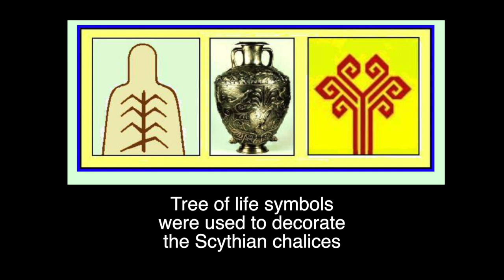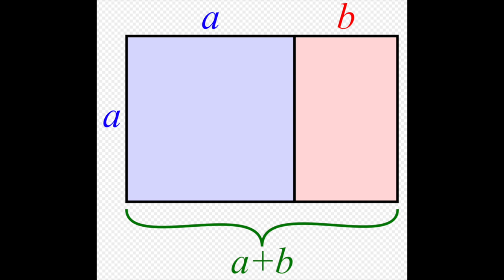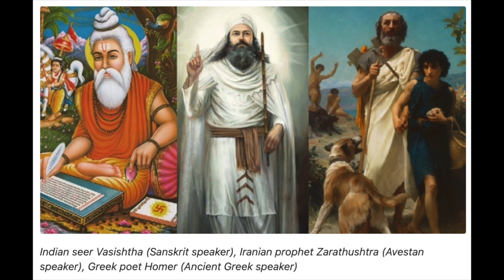The Scythians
The origins of the Holy Grail and our Christmas ceremonies begin in ancient Scythia long before the arrival of Jesus. Learn the true history of religion in this brief 10-minute video.